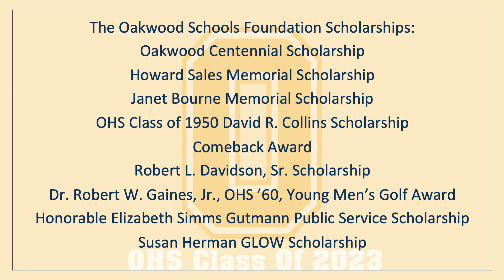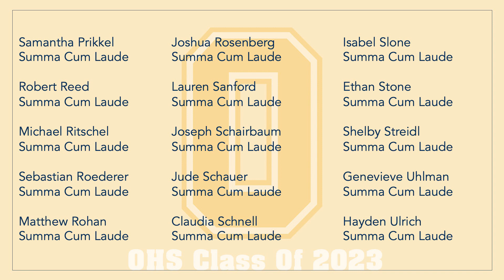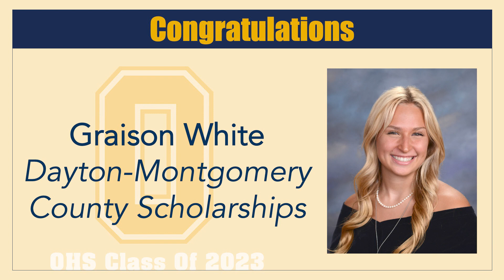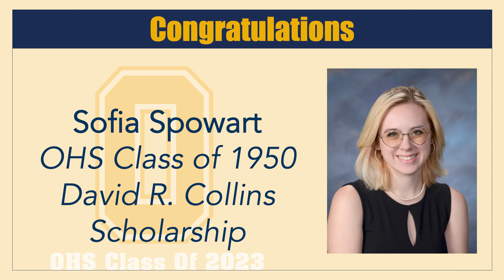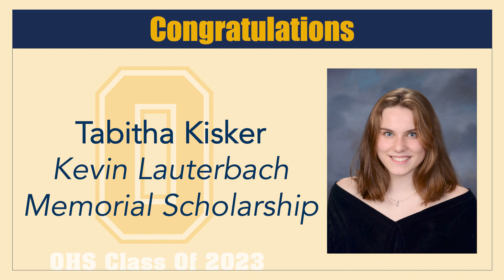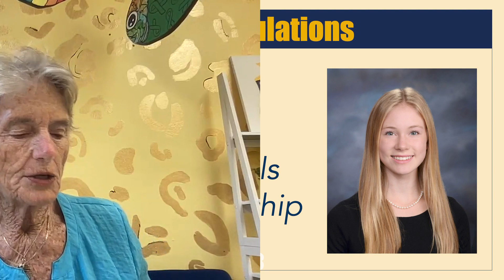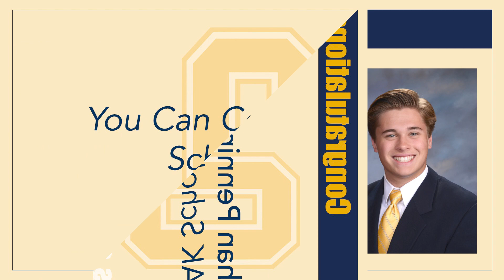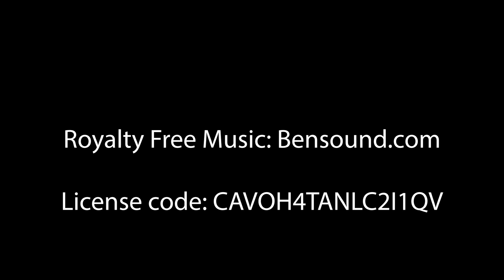2023 Senior Academic Award & Recognition Program